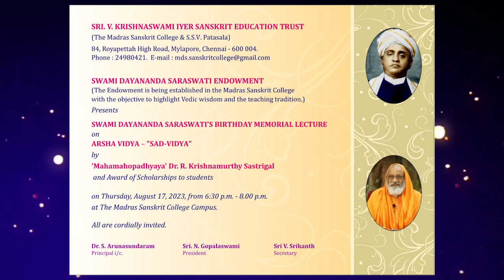Swami Dayananda Saraswati's Birthday Memorial Lecture 1, Welcome Address Madras Sanskrit College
Welcom Address -Pujya Sri Swami Dayanand Saraswati Memorial Lecture on
Arsha Vidya - Sad-Vidya -  At The Madras Sanskrit College,   84, Royapettah High Road, Mylapore, Chennai - 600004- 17th August 2023